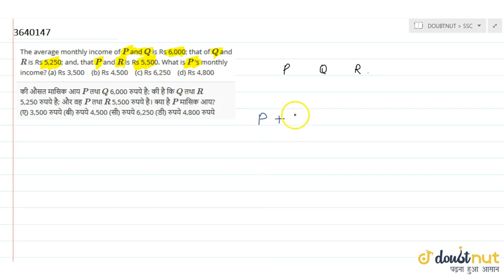"The average monthly income of `P`and `Q`is Rs 6,000; that of `Q`and `R`is Rs 5,250; and, that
"The average
 monthly income of `P`
and `Q`
is Rs
 6,000; that of `Q`
and `R`
is Rs
 5,250; and, that `P`
and `R`
is Rs
 5,500. What is `P`
s monthly
 income?